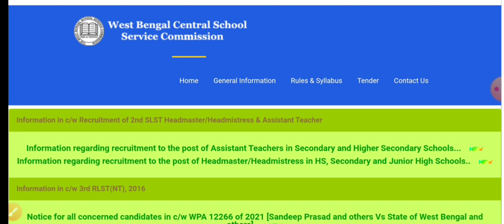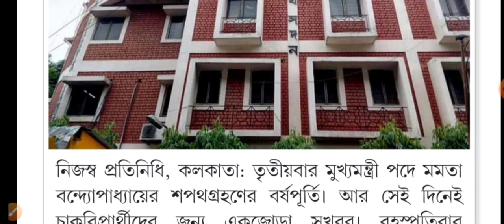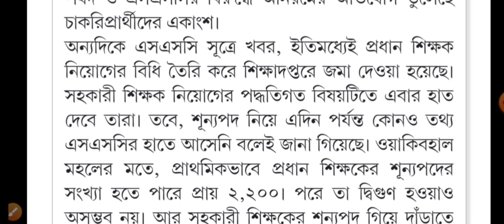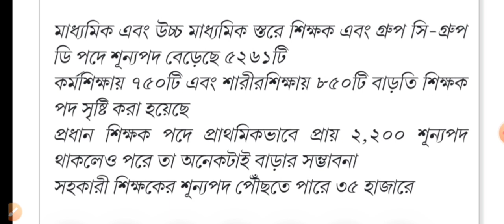💥 WB School Service নিয়োগের গুরুত্বপূর্ণ Update | 🔥 মোট কত শুন্যপদ কত দেখুন